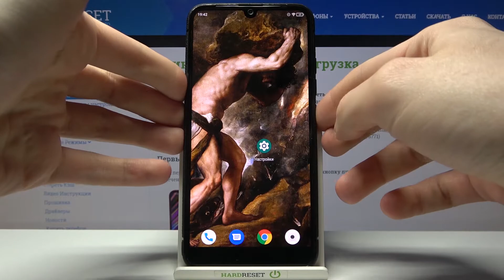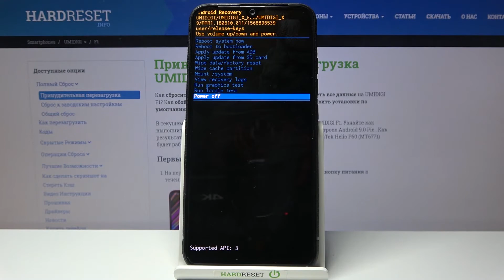Как войти в режим восстановления на UMIDIGI F1? / Вход в рекавери мод (Recovery Mode) на UMIDIGI F1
Больше информации о всех устройствах вы сможете найти на нашем сайте в виде текстового руководства
Если вы хотите войти в режим восстановления на UMIDIGI F1, но не знаете как это сделать, тогда вам стоит посмотреть это видео. В нём мы покажем и расскажем вам как активировать режим рекавери (Recovery Mode) на UMIDIGI F1 всего за несколько простых шагов.

Как войти в режим восстановления на UMIDIGI F1? Как на UMIDIGI F1 активировать режим рекавери? Как включить Recovery Mode на UMIDIGI F1?